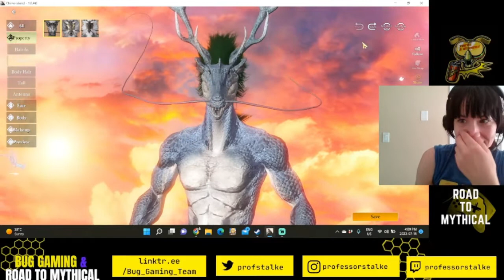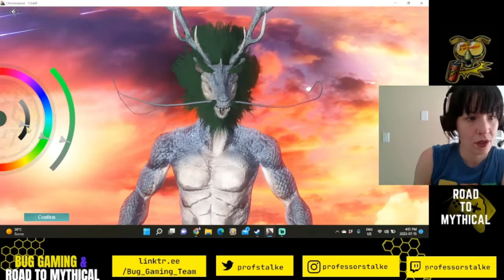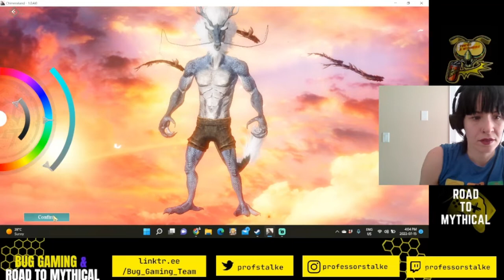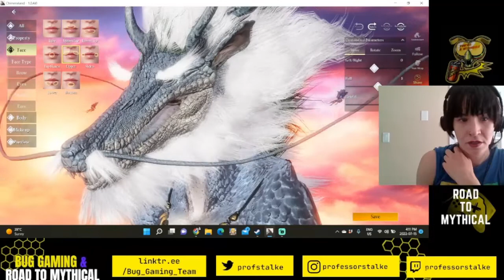Chimeraland Character Customization!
Greetings fellow Gamers!!! :D
I created a Dragoon as my first character on Chimeraland Global after the closed beta! :)

The customizations are amaaaaazing, and I show you every creature on here before I finish my customization, so have a look and tell me what you would try? =)